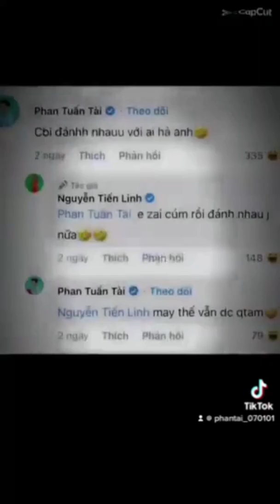#1 video về hot boy Phan Tuấn Tài 🥰🥰